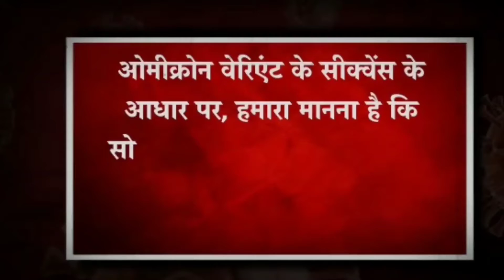British ne kiya omicron variant ki dawai ka dawa